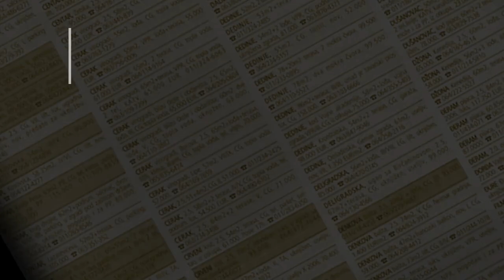prodaja stanа PetlovoBrdo 54m Omladinsko setaliste - Beograd rakovica